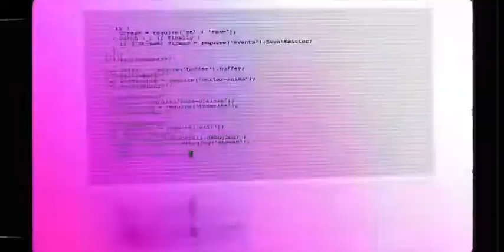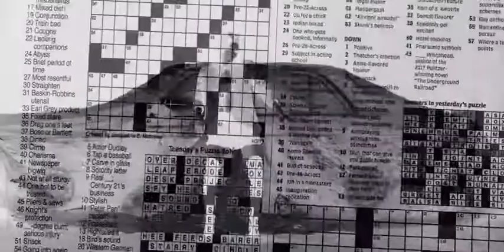sidhu moose wala level